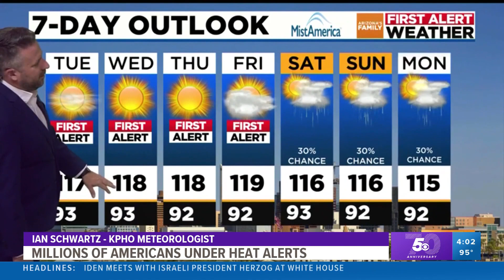Millions of Americans under heat alerts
Temperatures in the hottest areas may be taxing on electrical equipment and on the unhoused.